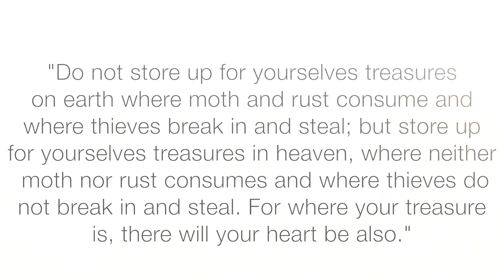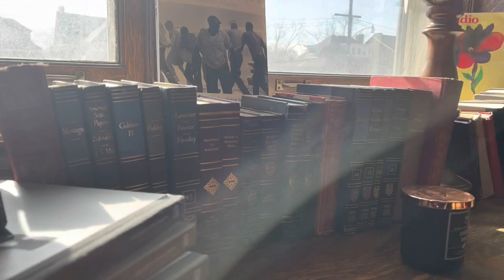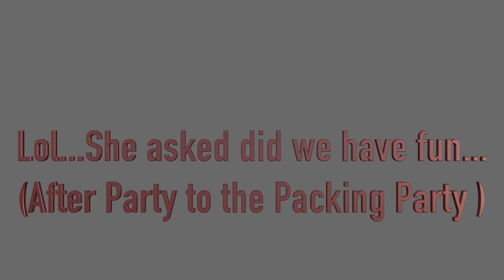Packing for Africa creates a little drama. S1Ep2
S1Ep2 Olumba Family Faith: “Travel Light”. Olumba and Cam have to decide what to take and what to leave behind while organizing the trip to West Africa. Drama Ensues...